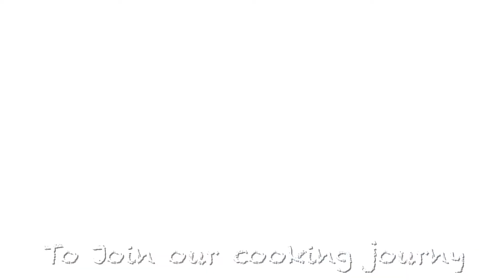Welcome to Super Easy! JAPANESE COOKING by Pen & Spoon (Trailer)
Hi there!  I am Chikako Tada, A Japanese food journalist and editor of Pen & Spoon, a website devoted to food. A former reporter with The Asahi Shimbun daily who has authored seven cookbooks, with a Pâtisserie Diploma from Le Cordon Bleu Paris, and the mother of a 10-year-old.

Born in Okayama, western Japan, Chikako initially developed an interest in food and places outside Japan when she read The Anne of Green Gables Cookbook at the age of eight. She began helping her mom with the cooking after her father passed away when she was nine and made cream puffs with a friend that brought on a lightbulb moment: Hey, cooking is fun!

Chikako worked as a newspaper reporter, which had always been her dream, for 12 years before going freelance. She spent two years studying baking in Paris and began making Bento around 2016 during her stay in India, returning to Japan in 2020.